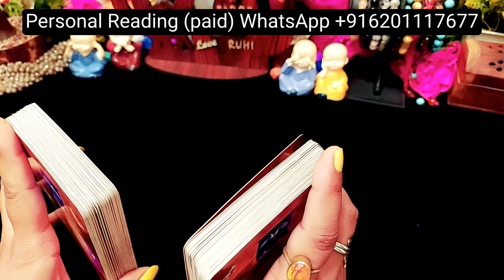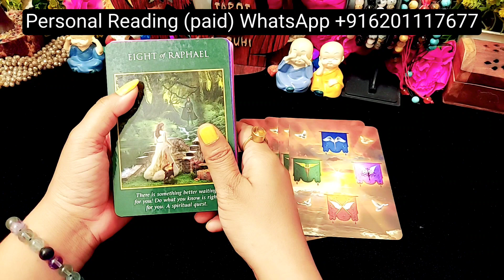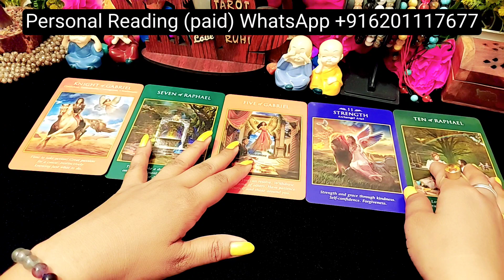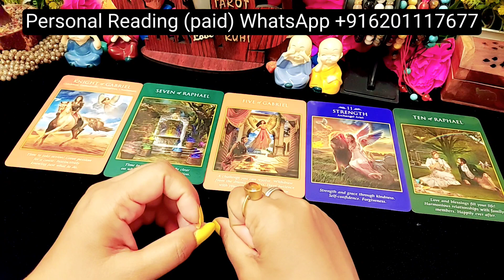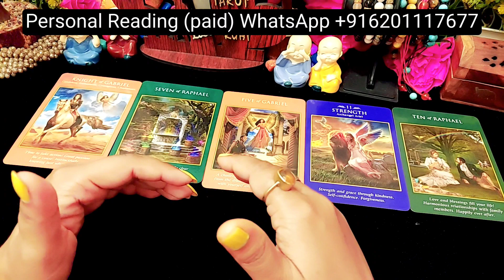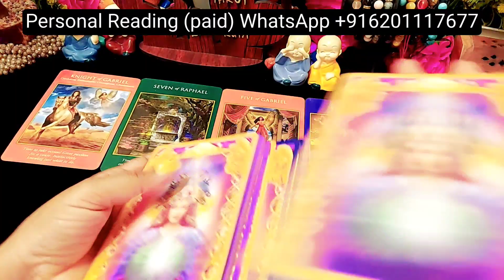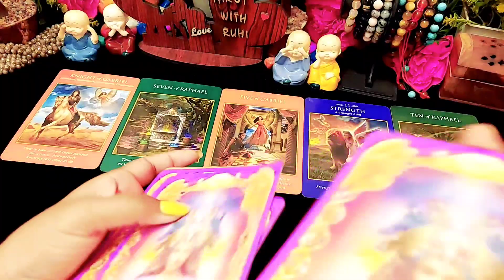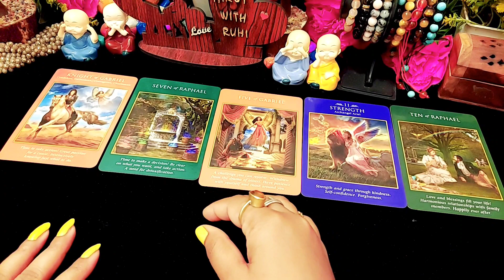DAILY ANGEL GUIDANCE FOR YOU TAROT CARD READING IN HINDI